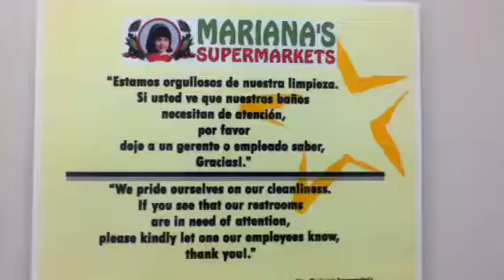Hide-N-Seek In Stores :D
We Went Hide - N - Seek We Werw Bored xD